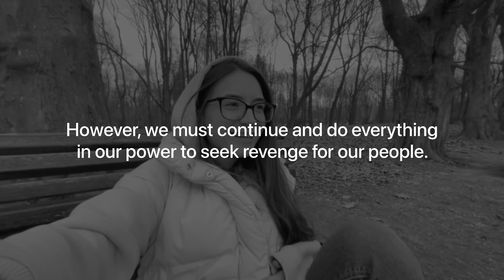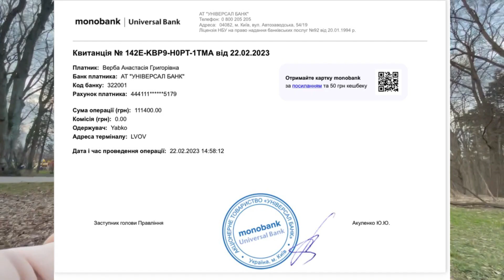How to get out from stress at war? | ukraine vlog 11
For a long time, I couldn't create any videos for this channel. However, I kept coming back because it was the easiest way to stop everything when I didn't have any inner strength. Despite this, I have chosen to move forward. Perhaps my journey will be helpful to someone else.

Thank you so much, and sending warm hugs from Ukraine!